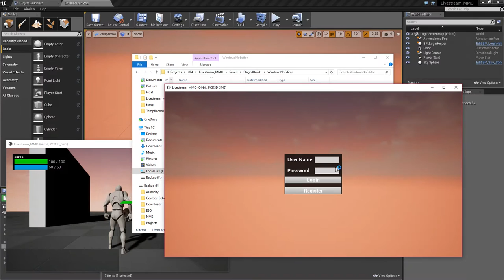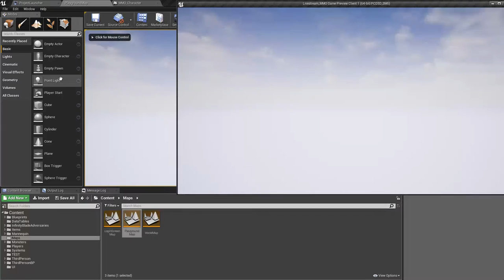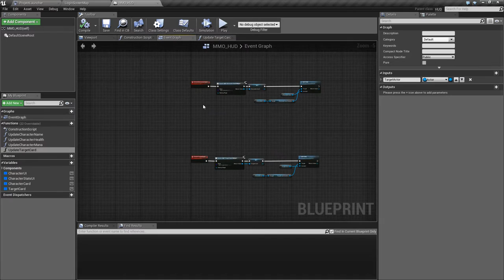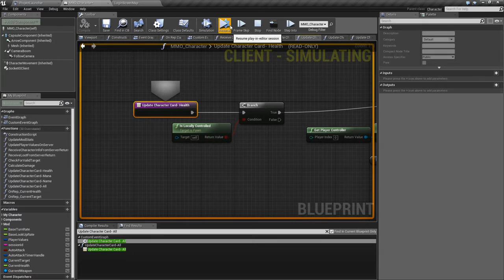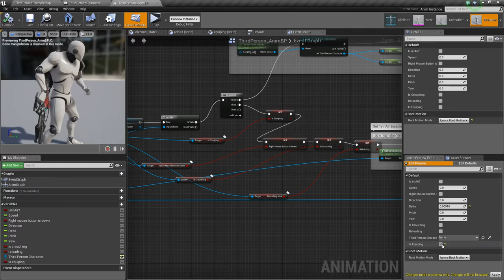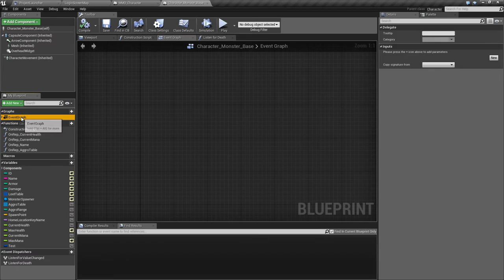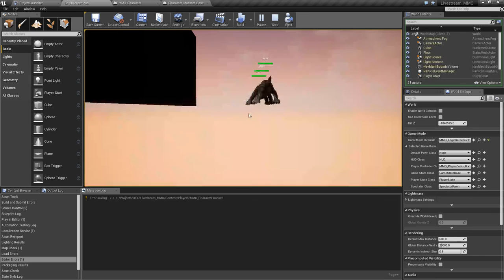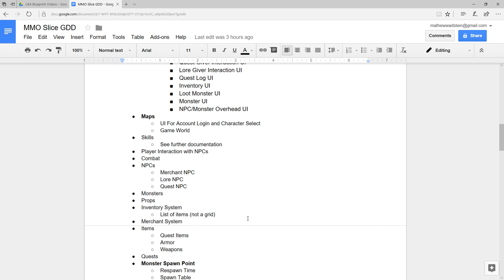Apr/14/17 - Learning stuff in UE4 - MMO Slice, Fixing our HUD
Daily Stream on random stuff in Unreal Engine 4 and trying to help out people =)

Today we work on trying to fix all the awesome bugs we recently introduced with our player and target cards.  The player card was pulling from anyone's info so we told it to stop and got it fixed, the target card was doing the same so we said hold on and fixed it.  Then we hooked up a new Event Dispatcher so the player can know when their target has died and clear the target!